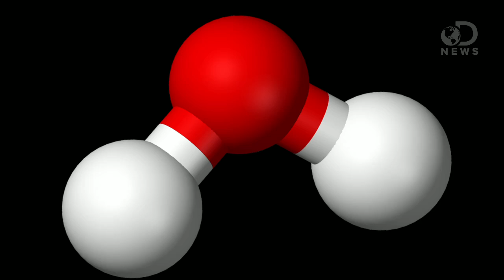Poop Shield Could Protect Astronauts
Radiation in space is dangerous. But science has the solution to protect astronauts. A poop shield. Anthony breaks down how this gross, yet effective device would work.

"Dennis Tito's 2018 Human Mars Flyby Mission Explained (Infographic)"
"Practical schemes for sending humans to Mars have been on the drawing boards for more than 60 years."

"Mars trip to use astronaut poo as radiation shield"
"The man and woman aboard the Inspiration Mars mission set to fly-by the Red Planet in 2018 will face cramped conditions, muscle atrophy and potential boredom."

"NASA's Pee Recycling Bag Turns Urine Into a Sports Drink"
"News from the septic tank appears to be all the rage as of late, and it seems as though NASA is also on board."

"A 501(c)3 nonprofit organization, the Inspiration Mars Foundation believes in the exploration of space as a catalyst for growth, national prosperity, knowledge and global leadership."